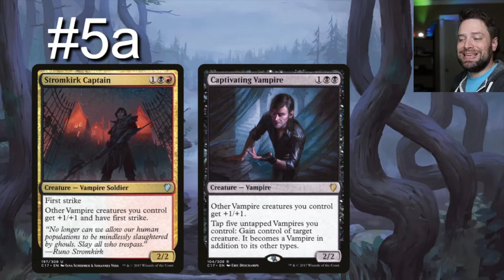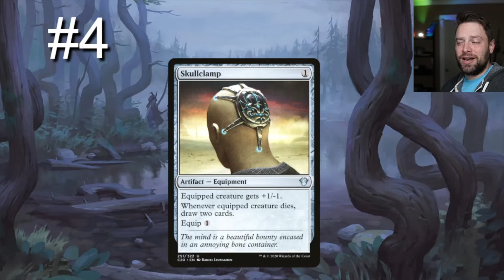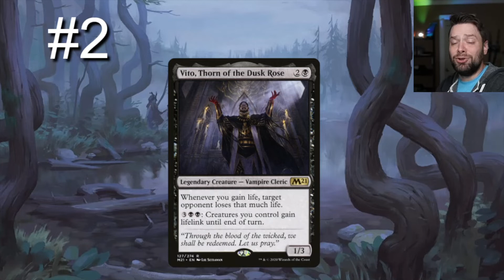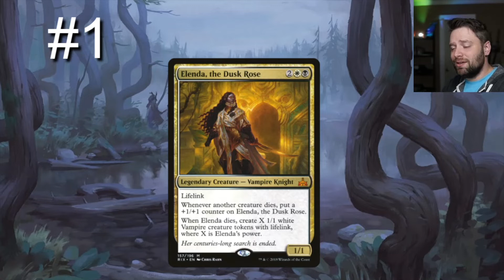What are the best EDH cards for Edgar Markov? | Vampire Commander [Infinite Combo!] 22/30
We’re looking at the best EDH cards for Edgar Markov! He's THE vampire Commander. Let's be honest, this vampire needs a big reprint. What Magic cards work with this commander?

This is day 22 of our 30 day challenge! We're posting a new commander everyday for the next month.